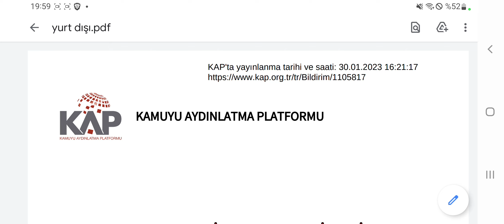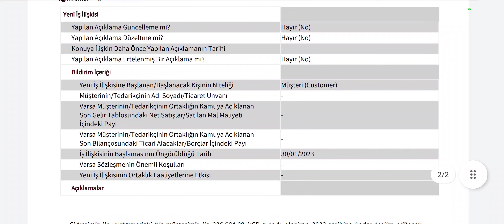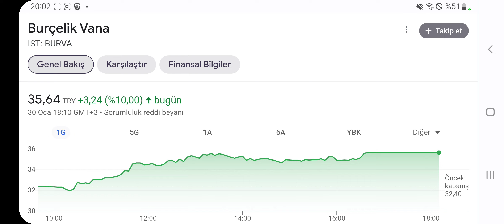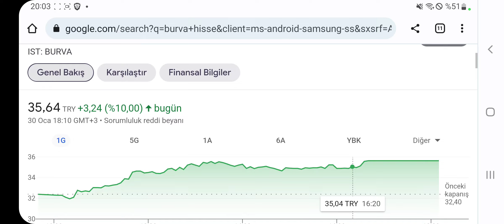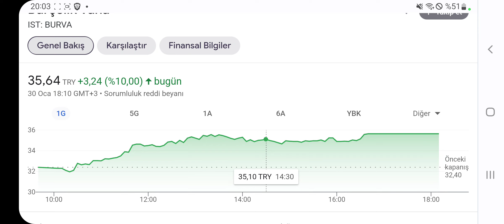17,4 Milyonluk Yeni İş Anlaşması Yapan Hisse Tavan Yaptı! Kap'tan Önce Tavan Geldi!